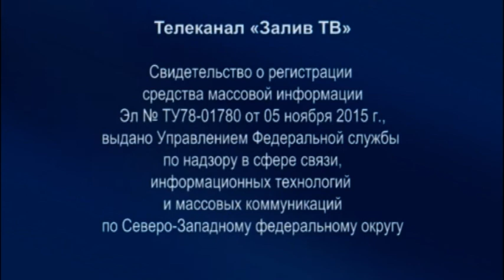Диалог у озера I Игорь Шприц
Драматург, в прошлом - ведущий программы "Диалог у озера" Игорь Шприц беседует о секретах профессии с нынешним ведущим передачи Юрием Гурченковым.